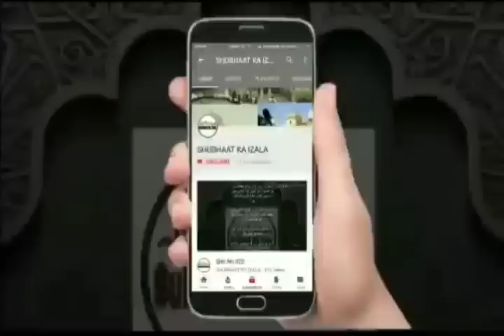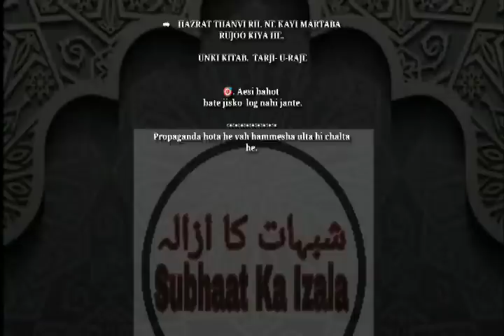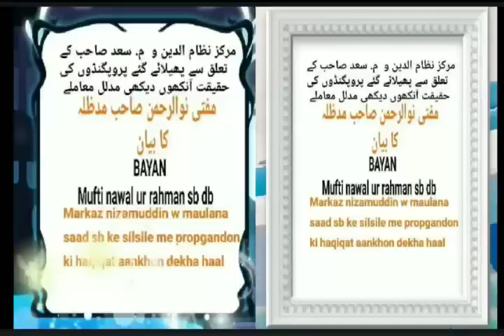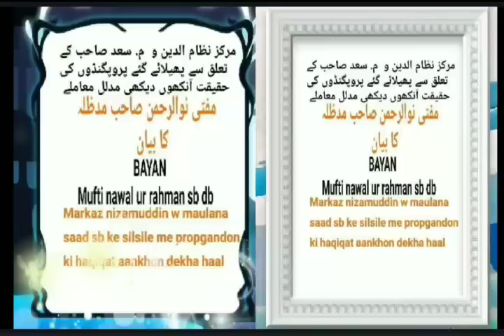MUFTI NAWAL UR RAHMAN DB. MARKAZ W MAULANA SA'AD SB KE KHILAF PROPGANDON/AFWAHON KI HAQIQAT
MUFTI NAWAUL RAHMAN DB. MARKAZ W MAULANA SA'AD SB KE KHILAF PROPGANDON/AFWAHON KI HAQIQAT

OLD WORKERS ME BAYAN

 BY MUFTI NAWALUR RAHMAN D.B .

🎯. gero ne tablig valo par PHD ki. zabardast chal inka  Amir v Markaziyat khatam kardo unki ijtimayyat tut jayegi.

🎯. SIKANGO AMERICA me  Obama ne kaha muje vott do me india v Pakistan ke sare madaris khatam karunga.

🎯. Gero ne bado ko kis tarike se istimal kiya.

🎯. M.talha sahab ki tayid m.saad sahab ke bare me.

🎯.  M.inamul hasan sahab rh. Ne m.Umar palanpuri rh. Ke alava kyo kisi ko shura me nahi liya.

🎯.  10 sal se Gujarat shuba apna ijtimat ka mashvara NiAmuddin me nahi larahe the.

🎯. 2015 me raiwend me mashvare se Jane se pahle 1 jali khat bheja gaya iski hakikat.

🎯. M.saad sahab ne shura kyo kabool nahi kiya iska RAZ

🎯.   Shura bager amir ke jayaz nahi.

🎯.  Me M.ibrahim sahab d.b. ke pas Nizamuddin me zyada bethta tha.
Lekin akidat apni jagah par ita'at sirf Amir ki hongi.

🎯.  M.ibrahim sahab ke operation ke talluk se aek chhupi bat.

🎯. M.ibrahim saha ne kaha me Nizamuddin chala jaonga bad me kyo nahi gaye ?

➡    HAZRAT THANVI RH. NE KAYI MARTABA RUJOO KIYA HE.

 UNKI KITAB.  TARJI- U-RAJE

🎯. Aesi bahot
 bate jisko  log nahi jante.

Propaganda hota he vah hammesha ulta hi chalta he.